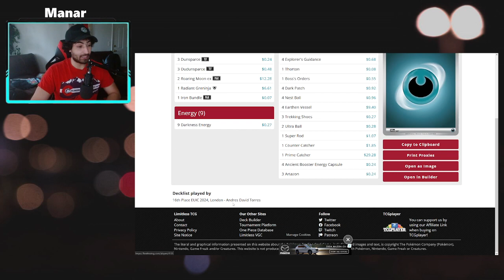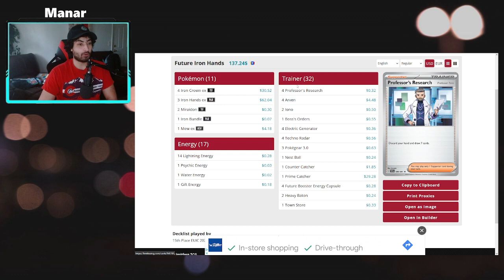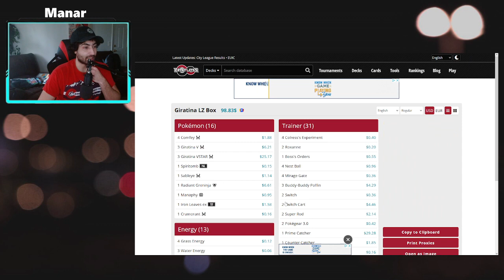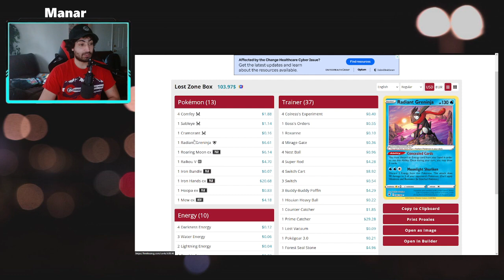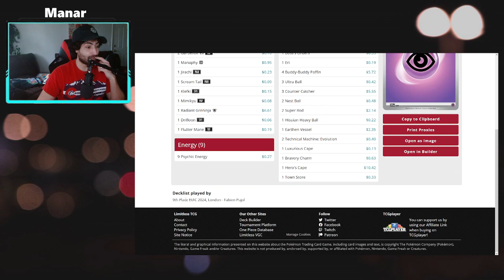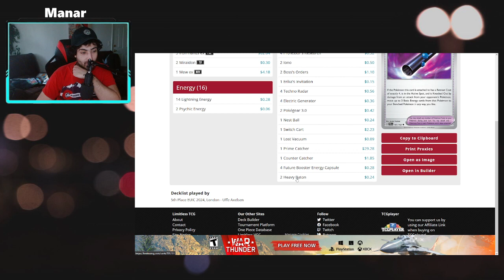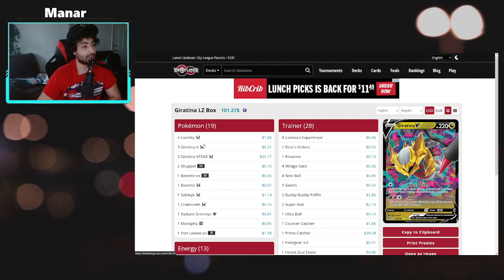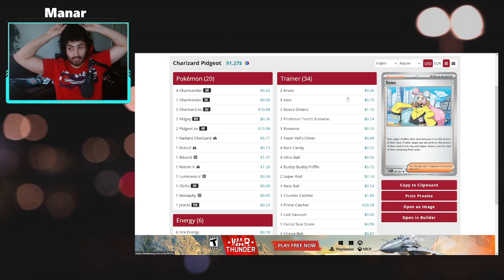Top 16 Decklists in EUIC 2600+ Players Tournament | Pokemon TCG Tournament Results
charizard ex piloted by tord made an amazing appearence and took the first major tournament of the new set!!

Here are the top 16 decklists from the tournament!